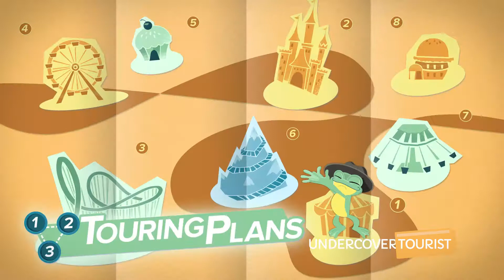Dragon Swing, Knott's Berry Farm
Dragon Swing at Knott's Berry Farm (HD 1080p) — SKIP the LINES, with tips, apps and real tickets